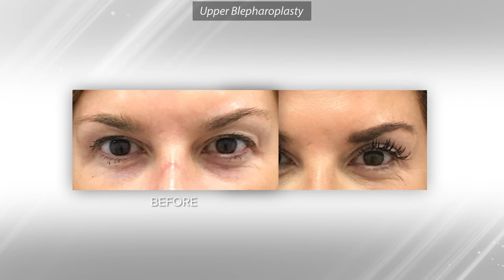Meet Dr. Flora Levin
Dr. Flora Levin is an oculofacial plastic surgeon in Westport, CT. Listen in as she talks about her practice and her specialty.